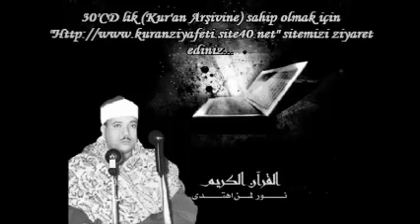Abdulbasit Abdussamed Zumer (73-75) El Hussein Mescidi 1970 Nadir